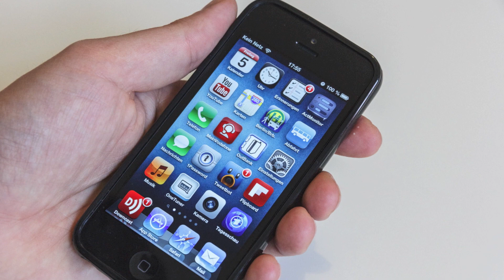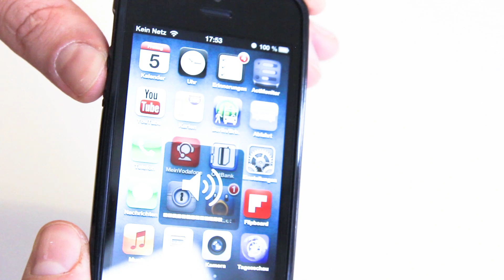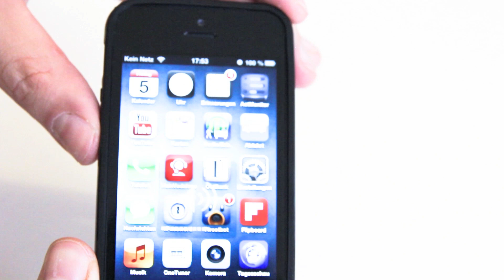Review: mumbi TPU Silikon Schutzhülle iPhone 5 Hülle schwarz im Test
Mit dem Kauf über den Link unterstützt du diesen Youtube Kanal. Wenn du ein Review über ein bestimmtes Produkt haben möchtest, schreib ein Kommentar!

Produktmerkmale:
Hülle für das iPhone 5 in komplet schwarz ohne auf die Optik zu verzichten; iPhone 5 Schutzhülle aus hochwertigem Silikon + TPU - für maximalen Schutz; optimaler Schutz per iPhone 5 Hülle vor Staub, Dreck und Wasser; alle Tasten und Anschlüsse an der iPhone 5 Schutzhülle sind problemlos zu erreichen; ideal und optimal, vermessen und angepasst an einem original iPhone 5